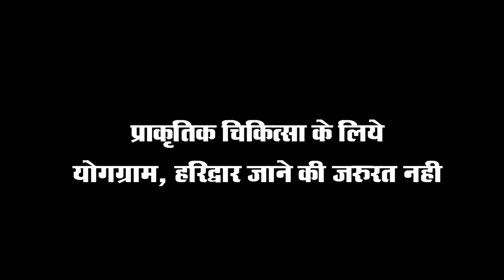Arogyadham - A Patanjali Wellness Center | Jabalpur, Madhya Pradesh | 9301537474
Now delivering all the therapies of Patanjali Wellness in Jabalpur.
Arogyadham is a complete package in itself which has Panchkarma, Kshatkarma, Naturopathy, Ayurveda, Yoga, Diet Therapy.